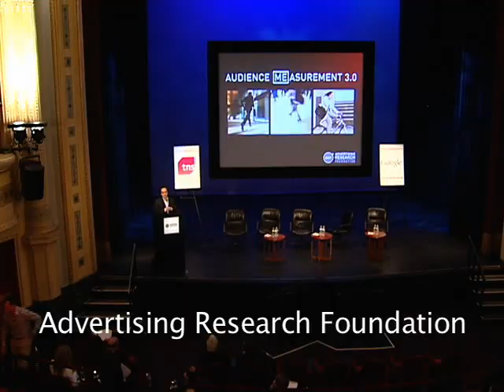How Mobile Phones Threaten Wristwatch Marketers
NEW YORK (AdAge.com) -- The world's watch makers may be in trouble as teenagers increasingly look to their mobile phones -- rather than their wrists -- to tell time. That's one of the surprising discoveries of an ongoing study of how digital technology is changing consumer behavior around the world. Jeffrey Cole of the Center for the Digital Future at the University of Southern California Annenberg School appeared at the Advertising Research Foundation's Audience Measurement 3.0 Conference in New York.